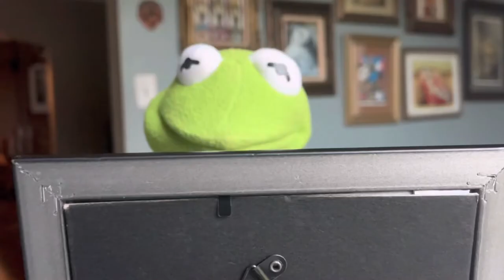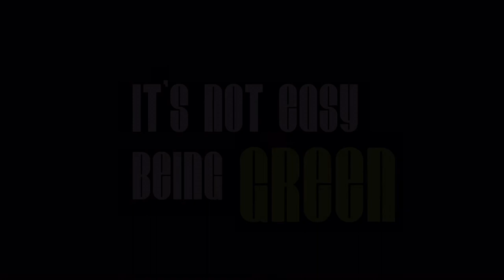It’s Not Easy Being Green | Official Trailer (Kermit the Frog Action Movie Trailer)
Kermit The Frog gets informed that an old friend, Fozzy Bear, is on a murderous rampage killing any Muppet he can find. Kermit must stop Fozzy before he hurts any more puppets.

JJJreact